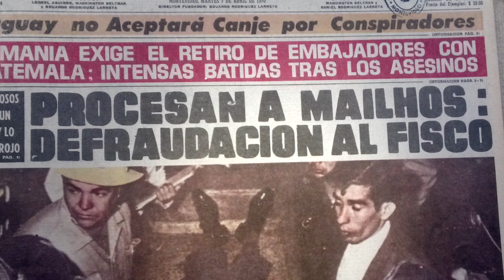El robo de la historia de Diego Fischer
En una apacible noche de abril de 1970, llamaron a la puerta de la casona en la que funcionaban las oficinas de Luis Mailhos...

Conocé la historia detrás del robo de las libras de Mailhos en EL ROBO DE LA HISTORIA de Diego Fischer.